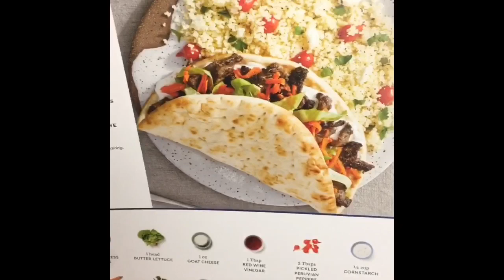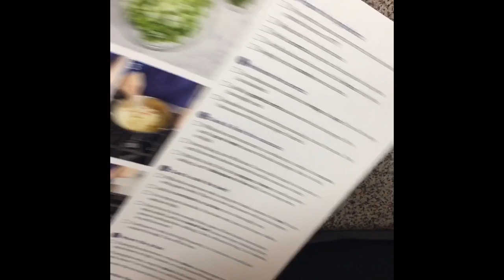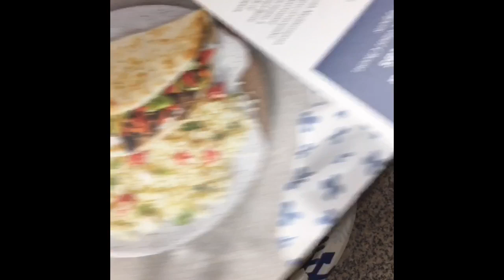Our first time using Blue Apron and our 4 year old helps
We received a free box of Blue Apron so we give it a try. Our little girl loves to help in the kitchen so she joins us, leaving a sweet message at the end.